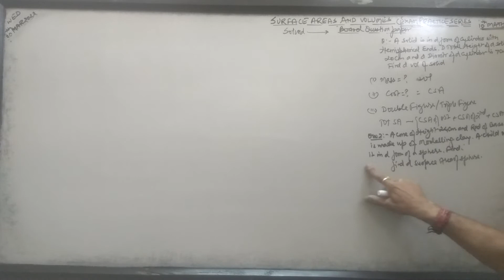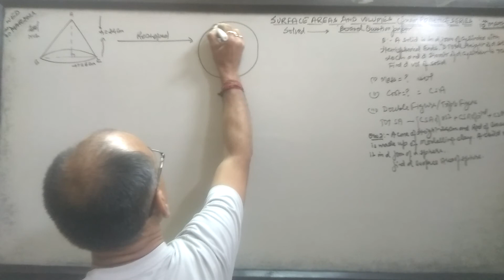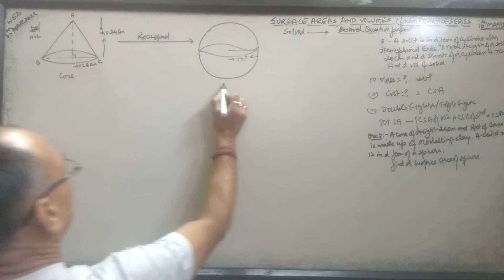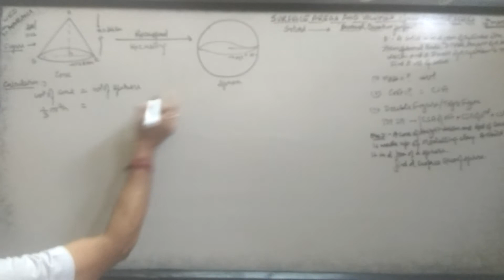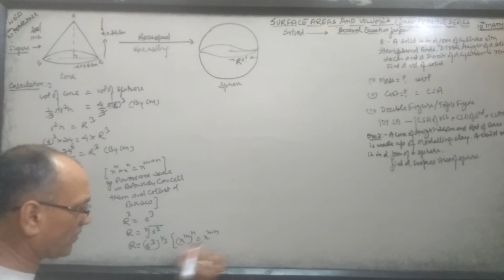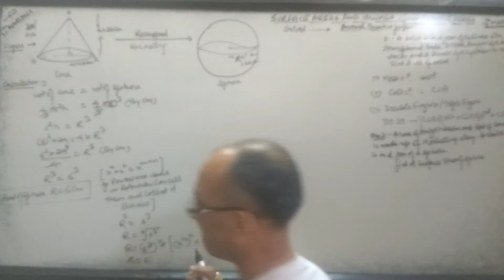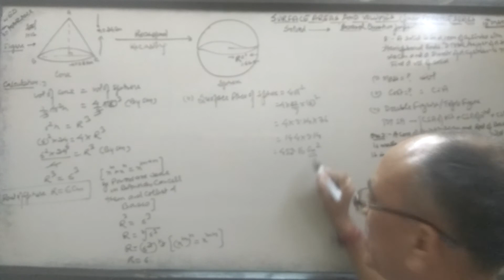Volumes & Surface Areas,10th Maths (Boards Exams practice series 2)